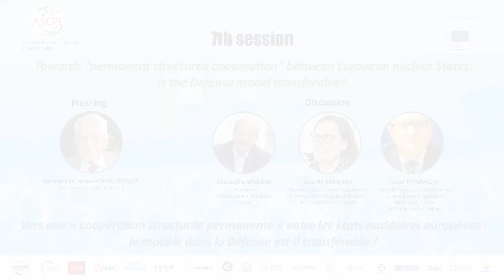EE Nucléaire 2020 - Session 7 : Vers une « coopération structurée permanente ...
EE Nucléaires 2020 - Session 7 : Vers une « coopération structurée permanente » entre les Etats nucléaires européens : le modèle dans la Défense est-il transférable ?
(Towards “permanent structured cooperation” between European nuclear States: is the Defense model transferable?)